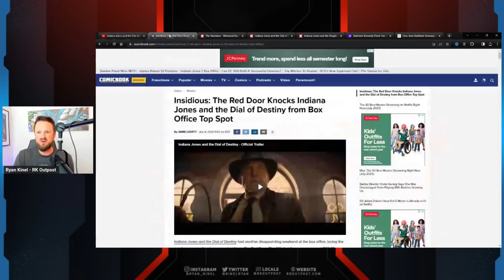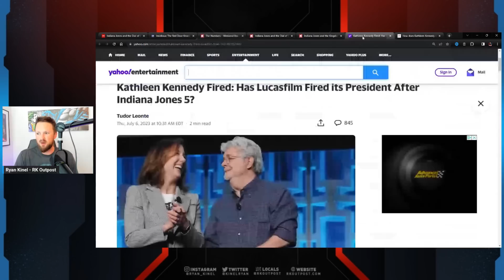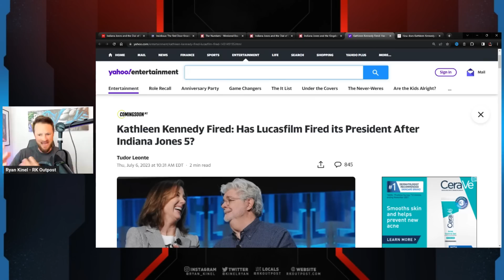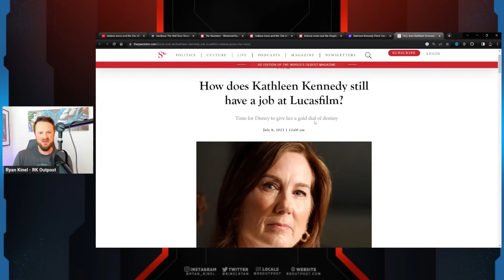Indiana Jones 5 Is A Disney Box Office DISASTER | People BEGGING For Kathleen Kennedy To Be Fired!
A HUGE thank you to the following Patrons!:
Master Level:

Knight Level:

Mike Jackson -
Saberian Dream –
Rushin Bob -
Padawan Level:
Optimus Prune -
R R -